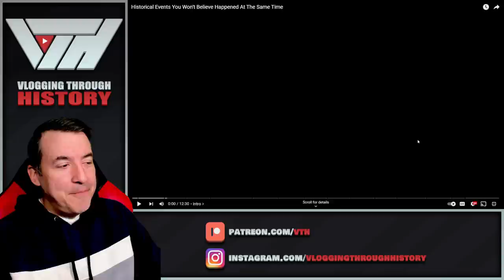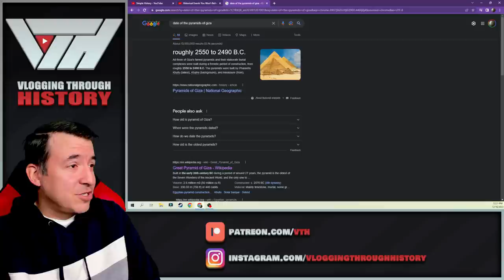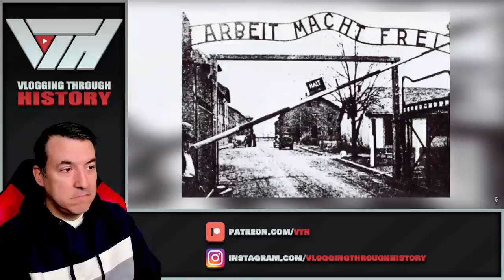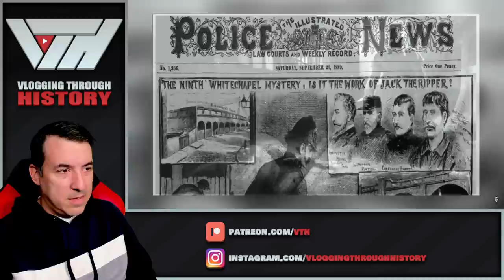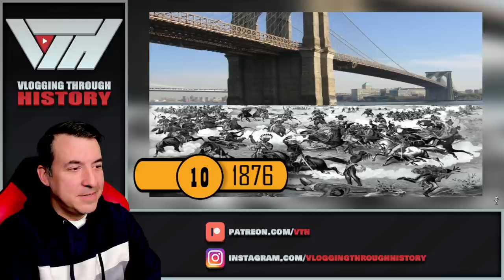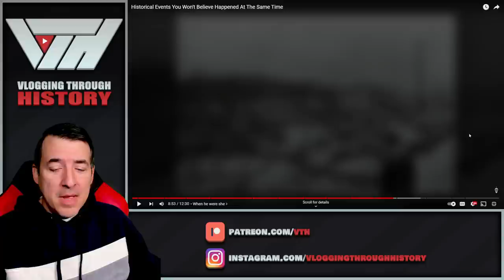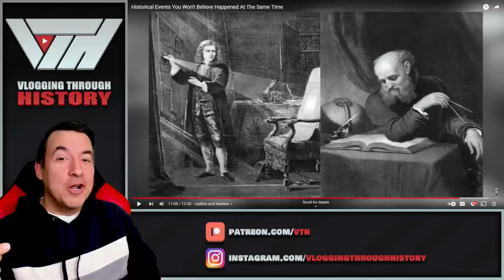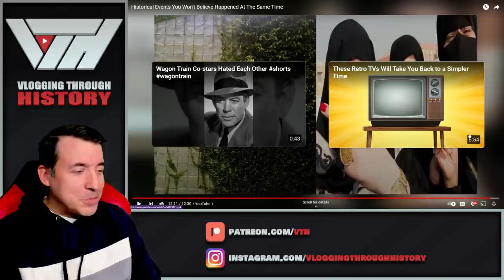Historical Events You Won't Believe Happened At The Same Time